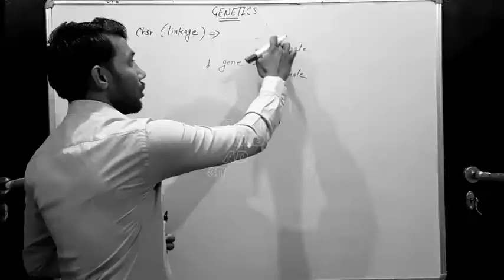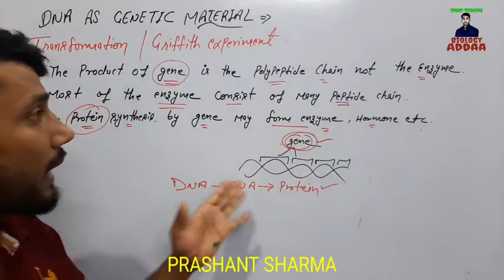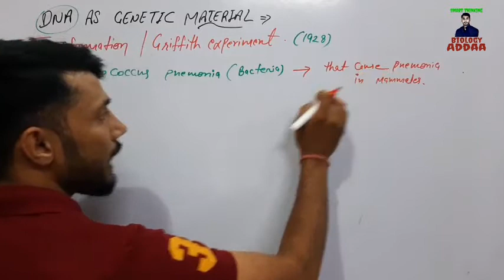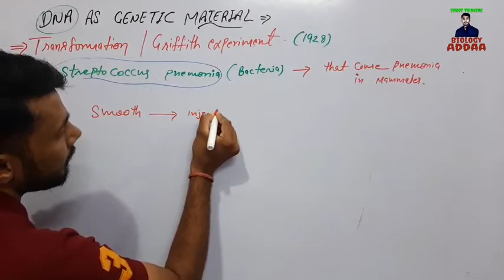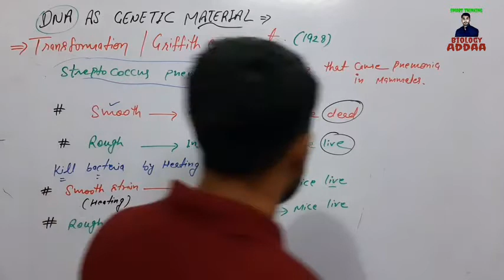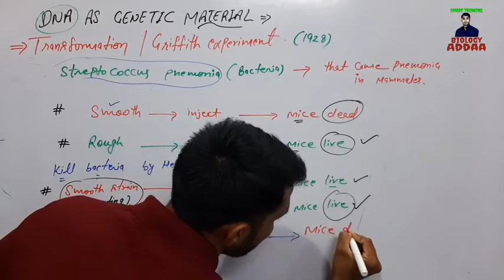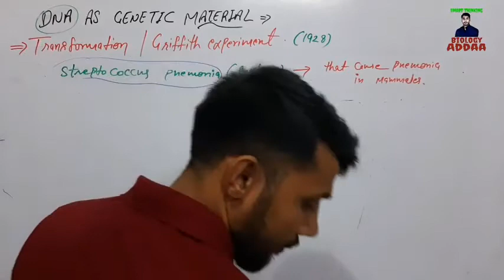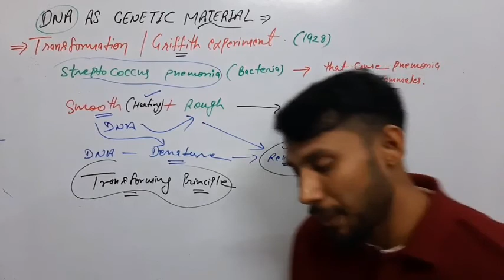Griffith experiment / Transforming principle / molecular basis of inheritance by Prashant Sir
Class: 12th
Chapter: 6th Molecular Basis Of Inheritance
Topic name : Griffith Experiment / Transformation / Transforming principal

Some points about Topic:

Griffith's experiment was an experiment done in 1928 by Frederick Griffith. It was one of the first experiments showing that bacteria can get DNA through a process called transformation.
Griffith used two strains of Streptococcus pneumoniae. He then uses the bacteria to infect the mice, which have many similar characteristics to humans. He used a type III-S (smooth) and type II-R (rough) strain. The III-S strain covers itself with a polysaccharides capsule that protects it from the host's immune system. This means that the host will die. The II-R strain does not have that protective shield around it and is killed by the host's immune system.
In this experiment, bacteria from the III-S strain were killed by heat, and their remains were added to II-R strain bacteria. While neither harmed the mice on their own, the blend of the two was able to kill mice.
Griffith was also able to get both live II-R and live III-S strains of S. pneumoniae from the blood of these dead mice. He concluded that the type II-R had been "transformed" into the lethal III-S strain by a "transforming principle" that was somehow part of the dead III-S strain bacteria.
Today, we know that the "transforming principle" Griffith saw was the DNA of the III-S strain bacteria. While the bacteria had been killed, the DNA had survived the heating process and was taken up by the II-R strain bacteria. The III-S strain DNA contains the genes that form the shielding polysaccharide part from attack. Armed with this gene, the former II-R strain bacteria were now protected from the host's immune system and could kill the host.
The exact nature of the transforming principle was confirmed in the experiments done by Avery , Macleod and McCarty, as well as Hershey and Chase.